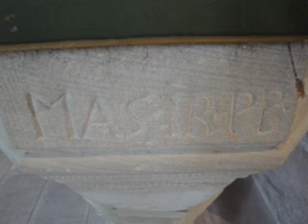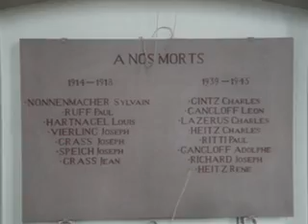913.Remigiuskirche Neugartheim (4/4) / Eglise Saint-Rémi Neugartheim (4/4)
Vollgeläut (2 Glocken) der katholischen Remigiuskirche in Neugartheim (Elsass): 2. Teil mit Innenansichten der Kirche.
Vermutliche Schlagtöne : h' - d".
* Die Glocke 1 wurde 1946 von der Glockengieβerei Causard in Colmar gegossen und ist dem heiligen Remigius, dem Schutzpatron der Gemeinde, gewidmet. Schlagton : h'.
* Die Glocke 2 wurde 1894 von der Glockengieβerei Causard in Colmar gegossen. Schlagton : d".
Diese Chorturmkirche wurde 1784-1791 erbaut und 1994 vollständig renoviert. Vom früheren Bau sind noch eine Inschrift aus dem Jahre 1584, sowie zwei Masken auf dem Glockenturm übrig geblieben. Im Chor hängt ein fast 4 Meter hohes Gemälde aus dem Ende des 18. Jahrhunderts, das die Taufe vom fränkischen König Chlodwig I. (auf Französisch « Clovis ») durch den Bischof Remigius in der Kathedrale von Reims am Ende des 5. Jahrhunderts darstellt. Eine Statue stellt die Mariä Himmelfahrt dar und ist ebenfalls aus dem Ende des 18. Jahrhunderts. Die Kirche beherbergt auch ein Sakramentshäuschen aus dem Ende des 15. Jahrhunderts.  Die Stiehr-Mochers-Orgel aus dem Jahre 1866 wurde 1994 renoviert.
Neugartheim-Ittlenheim ist eine Gemeinde im Kochersberg im département « Bas-Rhin » (Unterelsass) ; die Fusion zwischen Neugartheim und Ittlenheim fand 1972 statt. Neugartheim-Ittlenheim zählt heute ca. 800 Einwohner und liegt ca. 20 Km nordwestlich von Straβburg. Der Name « Neugartheim » kommt von der Wörtern « Nuss » (eher als « neu »), « Garten » und « Heim ».

Plenum (2 cloches) de l'église catholique Saint-Rémi de Neugartheim (Alsace): 2ème partie avec vues de l'intérieur de l'église.
Tonalités supposées : si3 - ré4.
Ces cloches sont accrochées dans un beffroi en bois à trois voies, ce qui signale que ce clocher devait abriter à l'origine une 3ème cloche.
* La cloche 1 fut coulée en 1946 par la fonderie Causard de Colmar et est dédiée à Saint Rémi, le saint patron de la paroisse. Tonalité : si3.
* La cloche 2 fut coulée en 1894 par la fonderie Causard de Colmar. Tonalité : ré4.
Cette église fut construite en 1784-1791 en remplacement d'un édifice plus ancien, dont il ne subsiste qu'une inscription datant de 1584, ainsi que deux masques incorporés à la maçonnerie du clocher. Elle fut entièrement rénovée en 1994. Le chœur de l'église est dominé par un immense tableau de près de 4 mètres de haut datant sans doute de la fin du 18ème siècle et représentant le baptême de Clovis par Saint Rémi dans la cathédrale de Reims à la fin du 5ème siècle. La statue de l'Assomption de la Vierge date également de la fin du 18ème siècle. L'église abrite également une custode (ou armoire eucharistique) datant de la fin du 15ème siècle. Les orgues Stiehr-Mockers datent de 1866 et ont été relevées en 1994 par Yves Koenig.
Neugartheim-Ittlenheim est une commune du Kochersberg dans le département du Bas-Rhin en Alsace; elle est née de la fusion des communes de Neugartheim et d'Ittlenheim en 1972, compte environ 800 habitants et est située à une vingtaine de kilomètres au nord-ouest de Strasbourg. Le nom de ce village, cité en 1166 sous la forme Nugaretum, signifie «plantation de noyers».